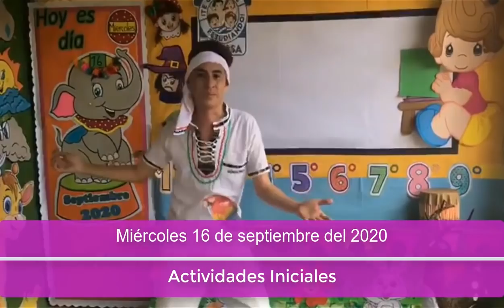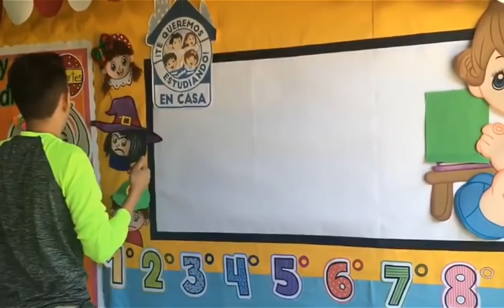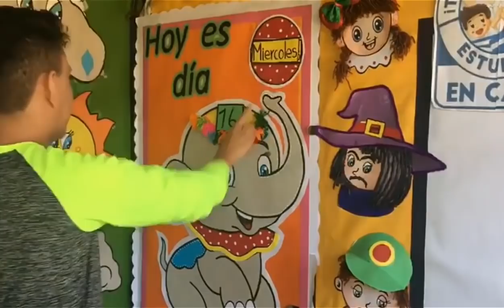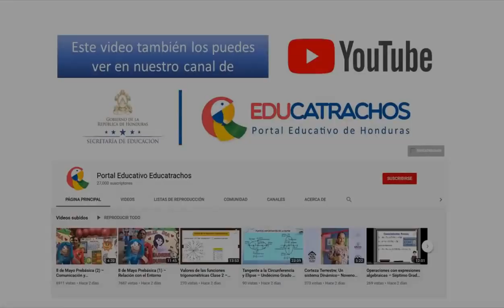16 de septiembre Prebásica (1) – Actividades Iniciales